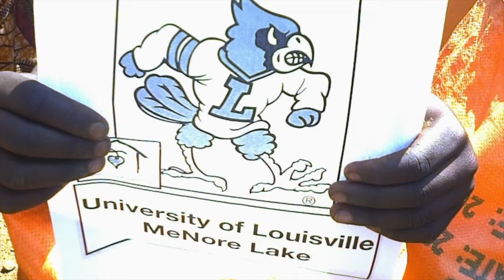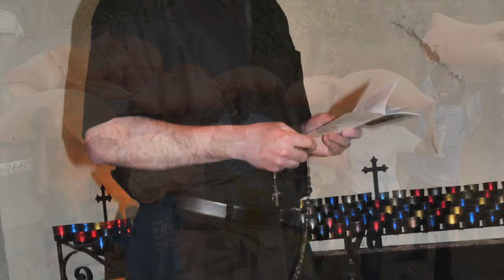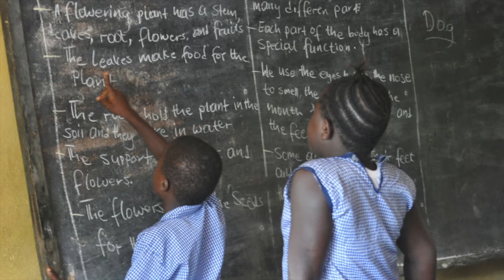NHA GivingTuesday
NHA is Family, a place of unity.